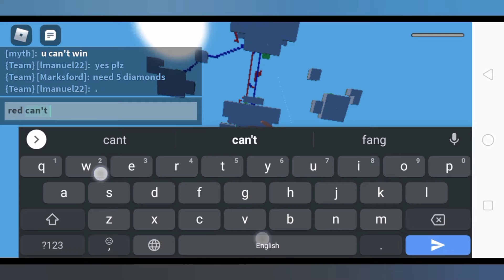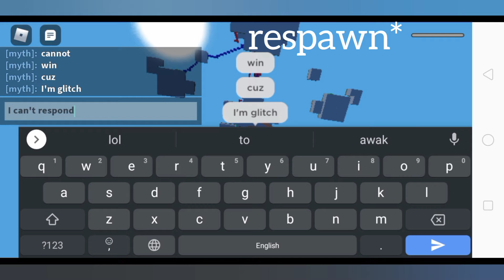BedWars - Immortal Glitch 2.0 (16v16) (Roblox BedWars)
watch the other bedwars video i made :D
Immortal Glitch (the reupload one)
Btw more BedWars video coming soon cuz I have a couple more of those videos in my files, so.. stay tunes!
Hey you, if you're new and don't know who I am.